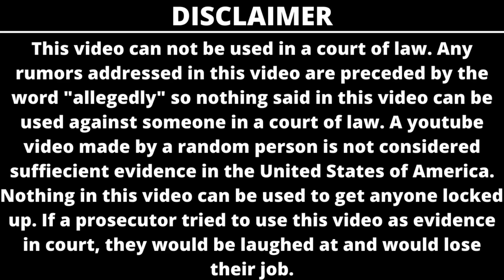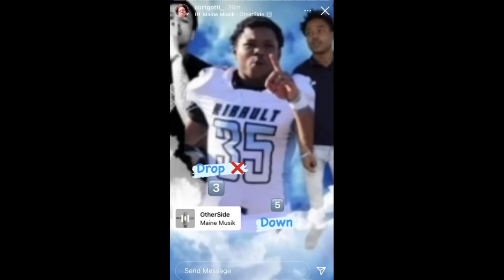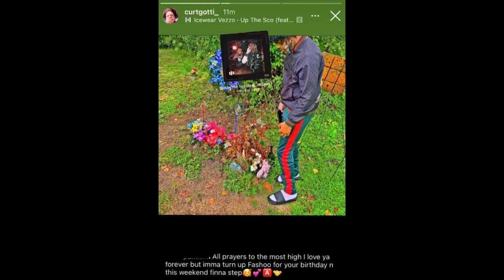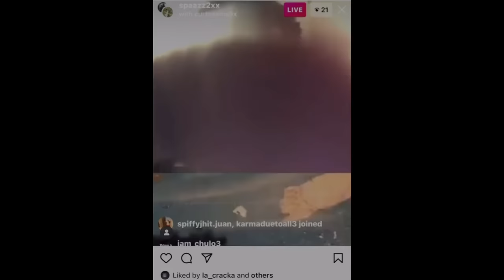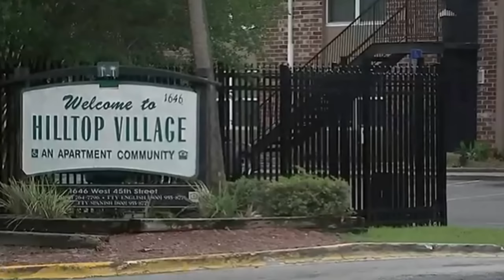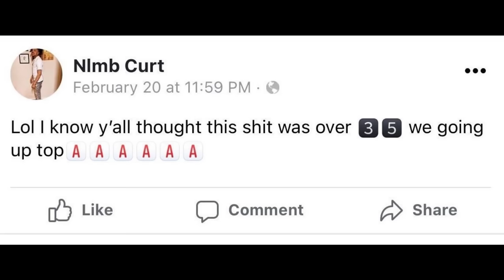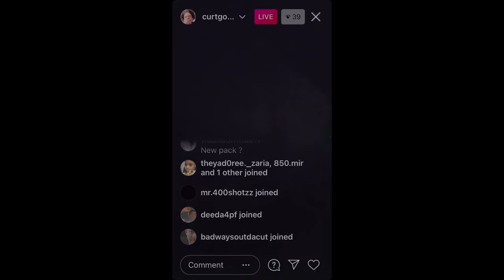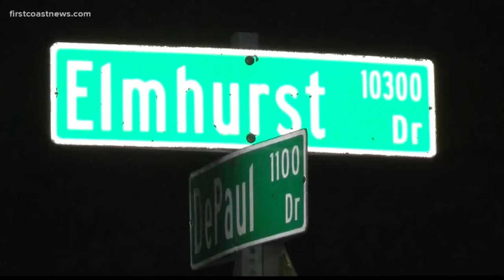CURT GOTTI: JACKSONVILLE'S BIGGEST DEMON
The subject of today's video is Curt Gotti. He is a member of 6 Block and KTA made popular by Foolio. They beef with ATK made popular by Yungeen Ace and Ksoo. They also beef with 1200/Kuku Gang made popular by Spinabenz, Jdot Breezy, WhoppawitdaChoppa, and Lil Poppa.

0:00 - 1:32 Intro
1:33 - 2:24 Background
2:25 - 4:16 The Death of Petey aka 35
4:17 - 6:21 The Death of Leeke
6:22 - 8:03 The Death of Spaazz2xx
8:04 - 10:21 The Deaths of Meechy and B5
10:22 - 14:04 Attempted Murder Charges
14:05 - 15:12 The Arrest of Curt
15:13 Conclusion